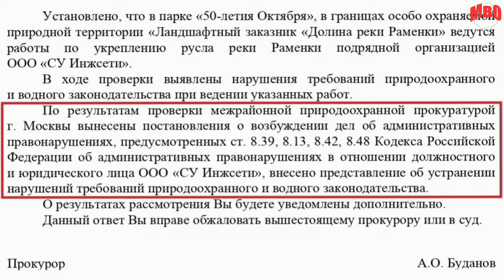Коньковский ручей в опасности! Уникальный водный объект превращают в сточную канаву!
19 марта 2024 г. общественные инспекторы по охране окружающей среды Росприроднадзора и ДПиООС провели комиссионное обследование Коньковского ручья – левого притока реки Чертановки, протекающего в границах ООПТ ПИП "Битцевский лес" в Москве.
Комиссией инспекторов выявлены грубые нарушения природоохранного и водного законодательства при производстве работ в русле ручья, которые выполняет организация ООО «ЭсЭйч Инжиниринг» – подрядчик ГУП «Мосводосток».
В частности, подрядчик вышел за пределы предоставленного ему места водопользования, самовольно заняв около 85 метров водного объекта, и ведет на этом участке строительные работы по устройству берегоукреплений габионами, фактически превращая уникальный водный объект в сточную канаву. Работы на данном участке не предусмотрены и проектом организации строительства.
Кроме того, в нарушение требований Водного кодекса РФ в прибрежной защитной полосе подрядчиком допускается размещение отвалов размываемых грунтов, а в границах водоохранной зоны осуществляется движение и стоянка транспортных средств.
Также установлено, что Росрыболовство не согласовывало деятельность по проведению работ в русле Коньковкого ручья заказчику ГУП «Мосводосток» и подрядчику ООО «ЭсЭйч Инжиниринг».
При обследовании береговой линии Коньковского ручья инспекторами было установлено нарушение режима особо охраняемой природной территории, выразившееся в повреждении и самовольных порубках деревьев и кустарников, нарушении гидрогеологического режима местности и изменении исторически сложившегося ландшафта.
В связи с выявленными нарушениями Водного кодекса РФ (ч. 3 ст. 11; п. 4 ч. 15, п. 2 ч. 17 ст. 65) и режима особой охраны ООПТ «Природно-исторический парк "Битцевский лес"» инспекторами подготовлены материалы для на направления в межрайонную природоохранную прокуратуру г. Москвы и рассмотрения вопроса о возбуждении в отношении должностного и юридического лица ООО «ЭсЭйч Инжиниринг» дел об административных правонарушениях, предусмотренных ст. 7.6, 8.39, 8.13, 8.42, 8.48 КоАП РФ.
Подробный рассказ с места событий смотрите в нашем репортаже.

У кого есть желание помочь, готовность пожертвовать для развития и продвижения канала, тем будем благодарны: 💳💳💳💳💳